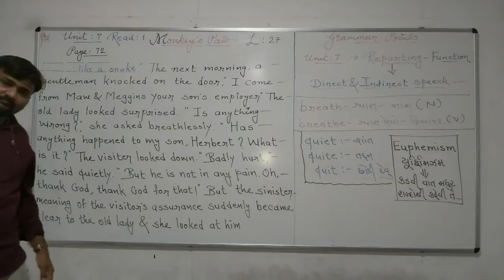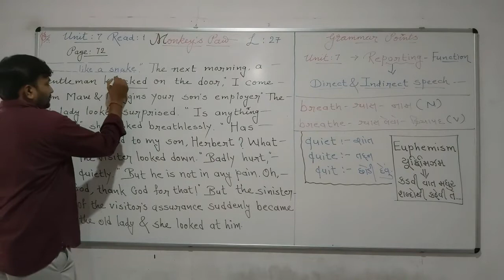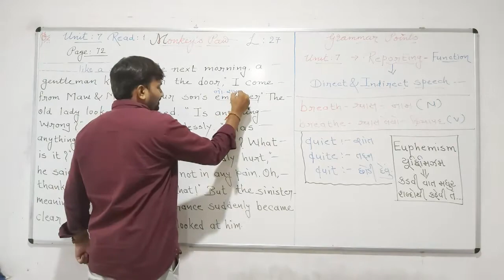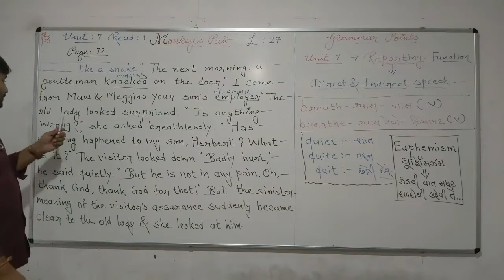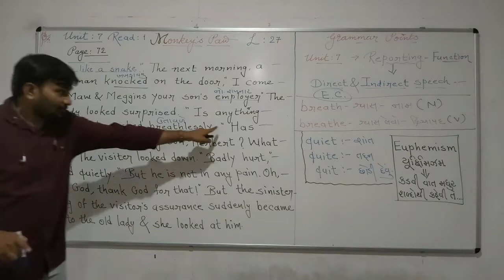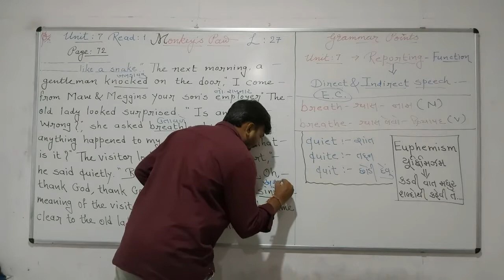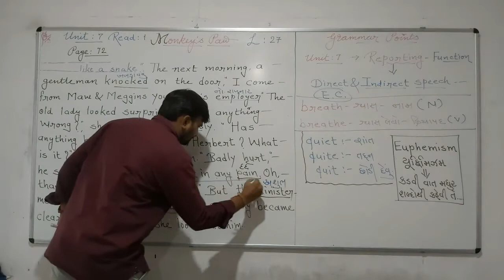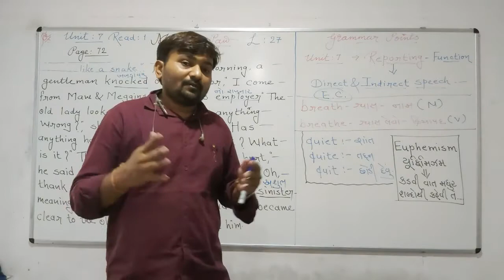Std 12, Commerce, English, Unit 7, Read 1,Lecture 27